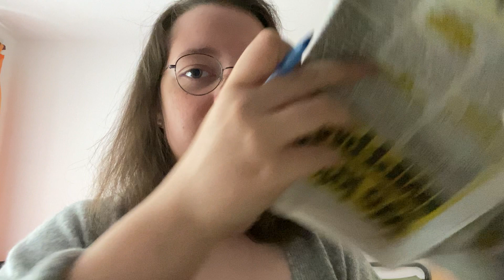ASMR - Ich suche dir einen Job in der Zeitung Roleplay ✨ lofi german/deutsch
Danke an meine Kanalmitglieder:
Flash112
Max von B

Schnell Einschlafen und Entspannen mit ASMR auf deutsch.

Ihr leidet an Einschlafproblemen und kommt abends einfach nicht zur Ruhe? Vielleicht können euch ASMR-Videos dabei helfen!

Was sind ASMR - Videos?

ASMR (Autonomous Sensory Meridian Response) - Videos dienen zur Entspannung und helfen beim Einschlafen, egal ob bei Schlafstörungen, Angstzuständen oder Depressionen. Es wird als Kopfkribbeln beschrieben, das durch verschiedene Dinge ausgelöst wird. Das Gehirn reagiert auf gewisse Geräusche, wie beispielsweise das Flüstern oder das Tapping.

► Letztes Video:

Mein Equipment:

Greenscreen und Leuchten*
2. Kamera*

Wenn du Wünsche oder Ideen hast für ein ASMR-Video, dann lass es mich gerne in den Kommentaren oder per E-Mail wissen.
Über eine positive Bewertung oder ein kostenloses Abo würde ich mich riesig freuen! Du kannst jetzt ebenso Kanalmitglied werden! :-)

Tags: asmr german whisper deutsch tapping scratching sleep einschlafen trigger roleplay entspannung